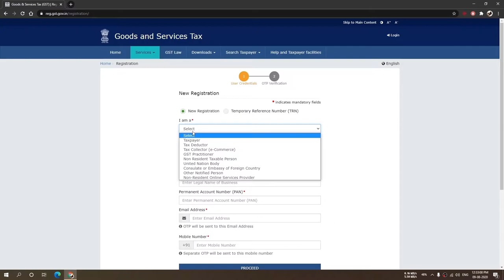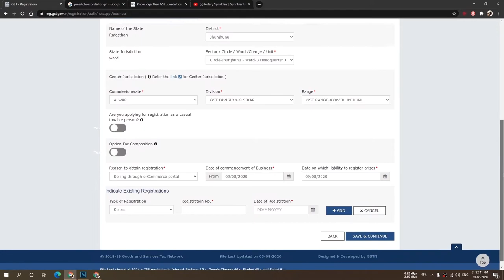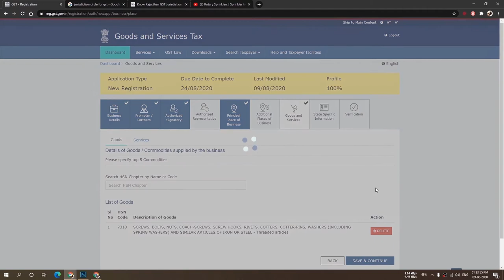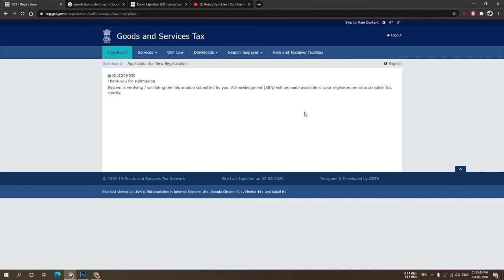GST Registration Process Step By Step | Easy Method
In This video i will how you how to register for gst online 2020 step by step and easy way

Time
00:00 Intro
00:07 Open gst.gov.in
00:10 Open Registration Form
00:15 Filling Registration Form
01:08 Enter OTP
01:19 Get TRN No.
01:20 Opening Gst Form
01:45 Filling Gst Form
01:50 Business Details
01:55 Promoter/Partners Details
02:06 Authorize signatory
02:20 Authorize Representative
02:23 Principal place of business
02:36 Additional places of business
02:40 Goods and service
02:45 State Specific Information
02:48 Verification
02:57 Final Submit
03:05 Check Status